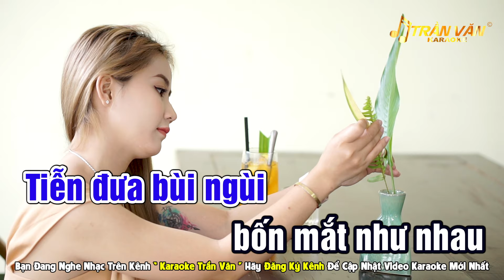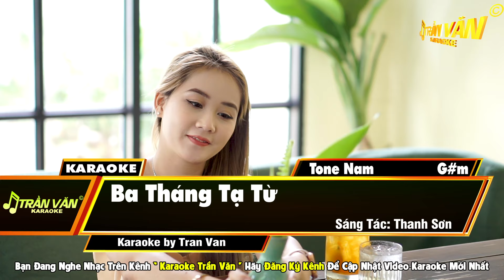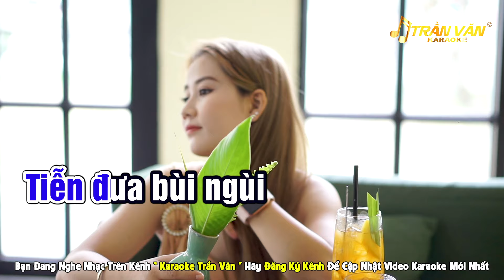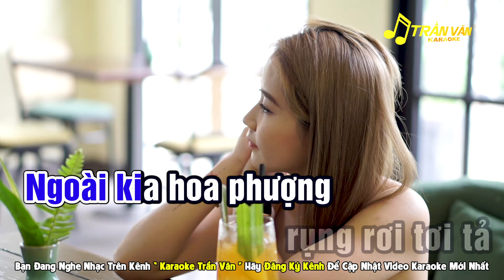Karaoke Ba Tháng Tạ Từ Tone Nam Nhạc Sống Beat Chuẩn Dễ Hát ➤ Nhạc Sống Trần Văn